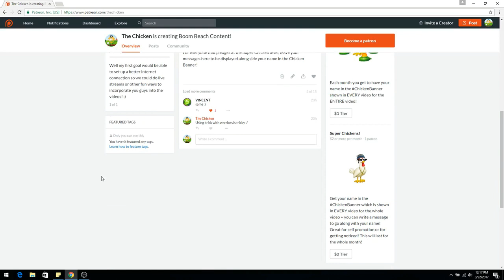Boom Beach: Where is MEGA CRAB ?!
Discussing the next Boom Beach Mega Crab! (All Speculation)